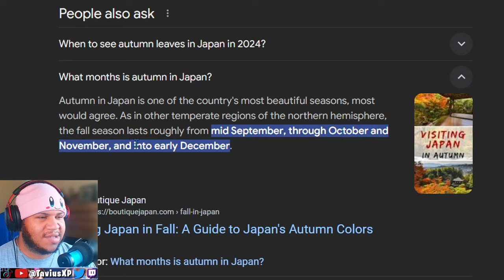MY GOAT IS AMAZING! | SF6 Terry Bogard Gameplay Trailer Reaction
Reacting to Terry Bogard's gameplay reveal trailer for Street Fighter 6. This dude Terry looks cool af! How does he look to you? Hope you enjoyed the video! c:

Hey, hey! I see you reading the description. (Comment "Terry, my goat!" if you got this far. Lol.) c:

~ TaviusXP™

MY GOAT LOOKS AMAZING! | SF6 Terry Bogard Gameplay Trailer REACTION!